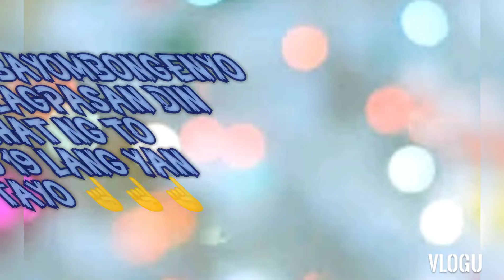UNANG LABAS "BAYOMBONG GHOST TOWN NGA BA?"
Share ko lang unang labas ko 😅😅😅